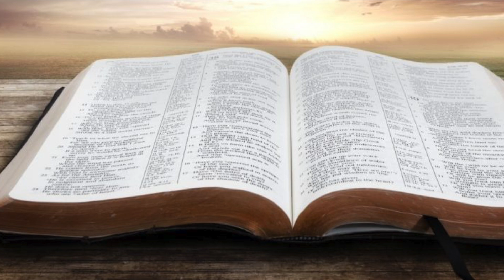Devocional 1113 Miércoles Llevando buenas nuevas, anunciando la paz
Si quieres ver el culto celebrado el domingo 15 de septiembre en la iglesia Revive, puede hacerlo pinchando en el siguiente enlace
Si quieres enviar tu donativo por Bizum el código es: 09181 en donaciones a ONG. Encuentra muchos más contenidos en nuestro canal.
Si quieres escuchar las canciones de Sam Recamán este es el enlace a Spotify